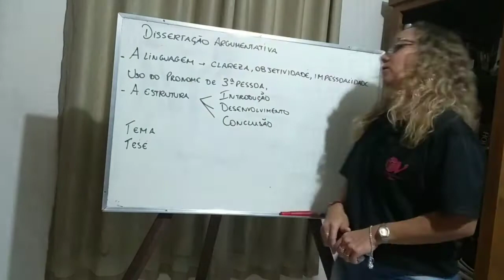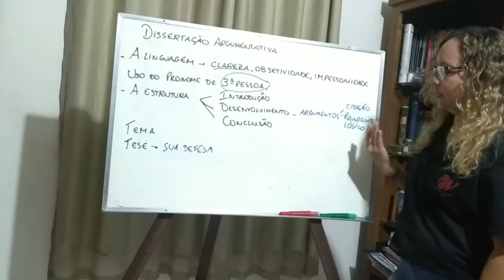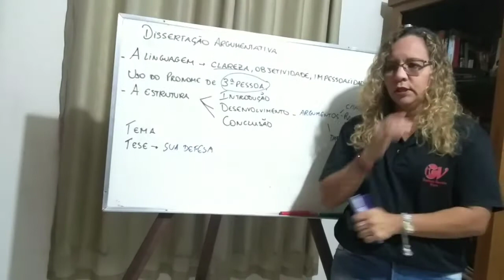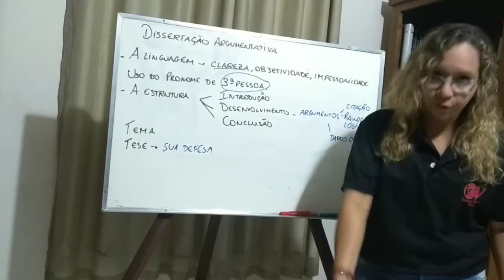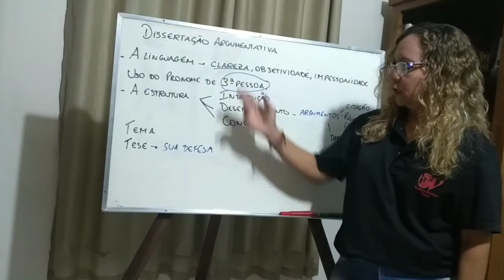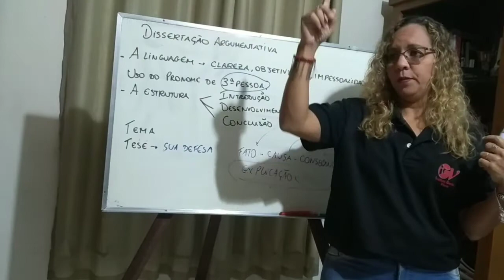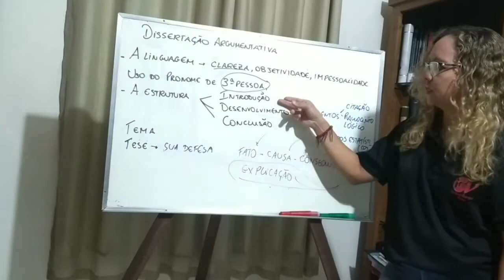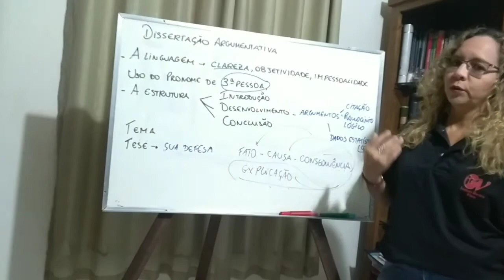Aula 4 Produção Textual - 3ª série / 3000 - Professora: Valéria Mesquita.